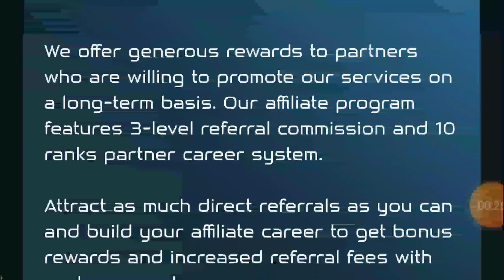New Ways To Make Passive Bitcoin Income - Best Bitcoin Investment Platform - 2025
Discover Netmi, the ultimate crypto staking platform designed to help you grow your cryptocurrency investments effortlessly! 🌟 Whether you're looking to stake Bitcoin, Ethereum, or Altcoins, Netmi provides a secure and profitable environment for earning passive income in the crypto world.

In this video, we'll cover:

What makes Netmi a top choice for staking in 2025.

How to start staking your favorite cryptocurrencies.

The benefits of Netmi's user-friendly interface and high ROI potential.

Tips for maximizing your earnings on Netmi.

📊 Why choose Netmi?

Easy-to-use platform for beginners and experts alike.

Competitive staking rewards with high APY.

Supports a wide range of cryptocurrencies.

Safe and secure staking environment.

💬 Have questions or feedback? Drop them in the comments below.

30 Most Searched Queries

1. What is Netmi?

2. How does Netmi staking work?

3. Best crypto staking platforms 2025.

4. Netmi staking rewards explained.

5. How to stake crypto on Netmi.

6. Bitcoin staking on Netmi.

7. Is Netmi legit?

8. Netmi platform features and benefits.

9. Staking Ethereum on Netmi.

10. Altcoins staking on Netmi.

11. Netmi daily staking rewards.

12. How secure is Netmi?

13. Crypto staking for beginners.

14. Netmi vs other staking platforms.

15. High APY staking platforms.

16. Step-by-step guide to staking on Netmi.

17. Netmi customer reviews.

18. Passive income with Netmi staking.

19. Netmi vs Beonbit comparison.

20. Staking strategies for Netmi users.

21. How to withdraw from Netmi.

22. Supported cryptocurrencies on Netmi.

23. Staking rewards calculator on Netmi.

24. Best altcoins to stake in 2025.

25. Netmi referral program details.

26. Is Netmi good for long-term staking?

27. How to maximize Netmi rewards.

28. User experiences with Netmi.

29. Best staking platforms for Bitcoin.

30. Can I trust Netmi for crypto staking?

Top Crypto Trading & Staking Platforms

Capital Thrive does not own any listed programs; always invest at your own risk.